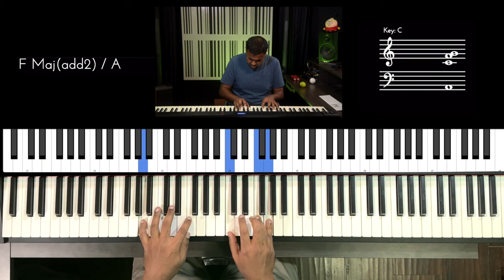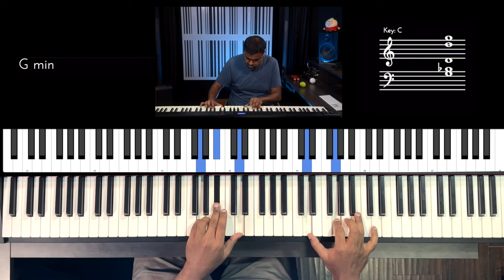Riff #2912 - Jason Zac